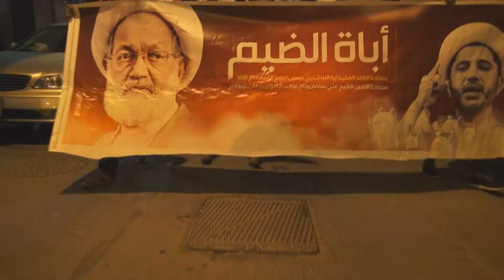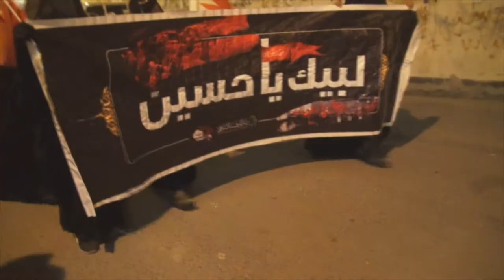مسيرة "أرواحنا فداك" تنديداً بالهجوم الغادر على ميدان الفداء - بلدة المصلى 21/12/2016 Bahrain